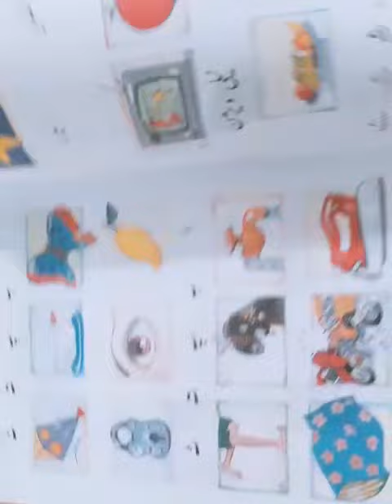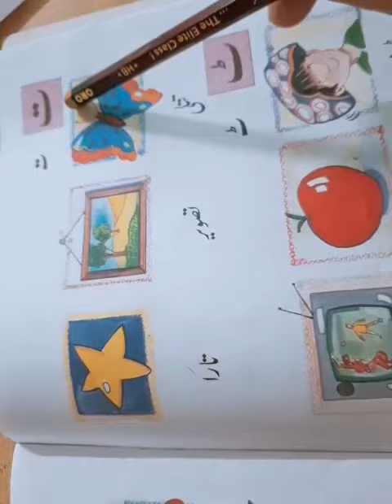TLL | Nursery | "Reading jugmug pg#4,5&6"